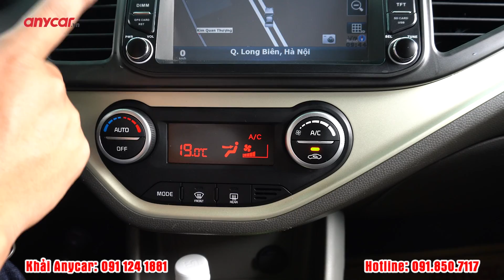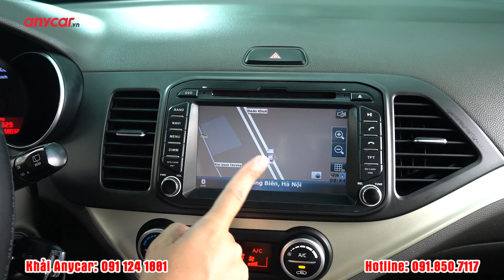Kia Morning SI 2016 | Món hời trong tầm giá chỉ hơn 300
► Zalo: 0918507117